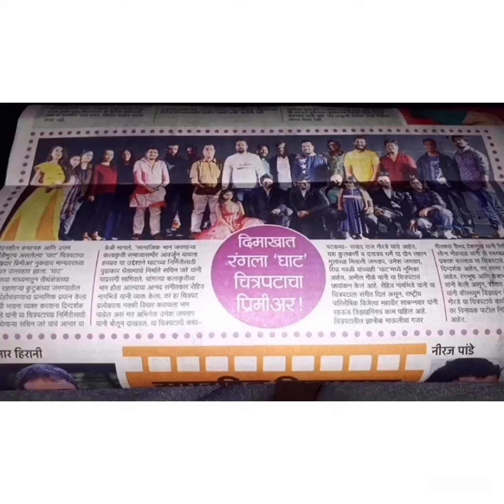Acting work profile